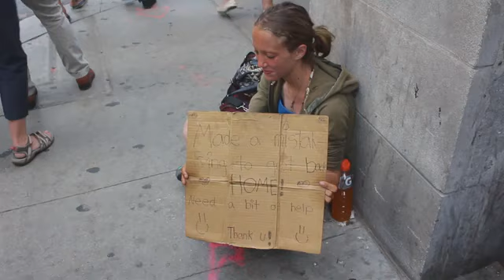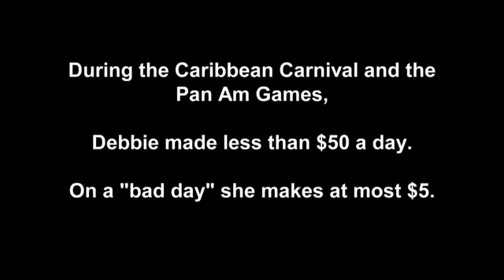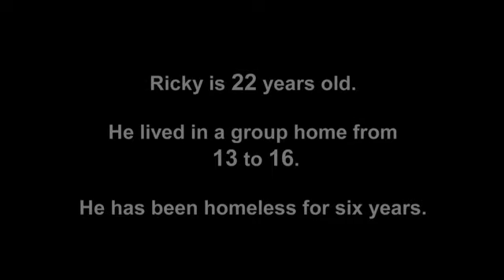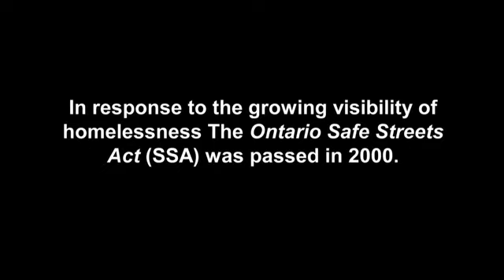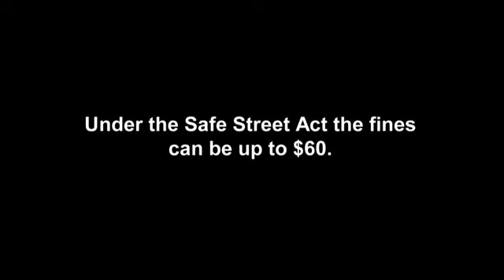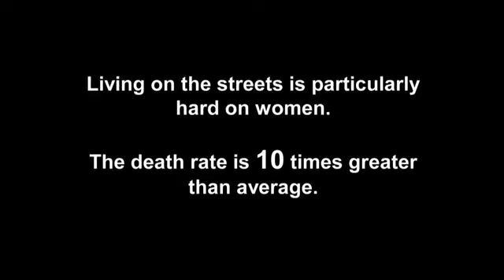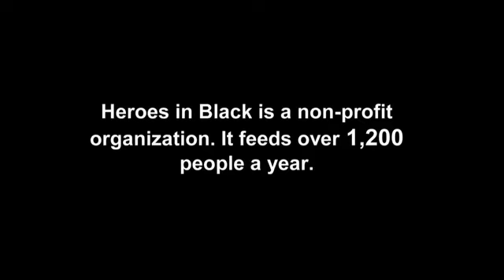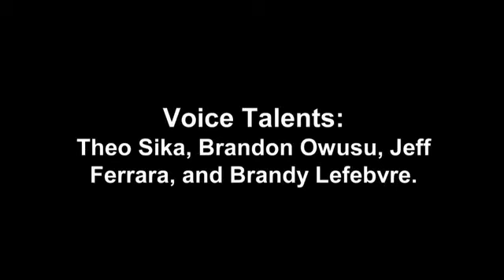In the Streets: Homelessness in Toronto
Debbie, Ricky, and Pandora share their personal story of how they became homeless and what it's like to live on the streets in the city of Toronto.

Matte Black, the founder of Heroes In Black talks about his experience being homeless and what he is doing to help those on the streets.

Directed, Produced, and Edited by Cynthia Paulo, Myron Mayne, and Vadani Jay